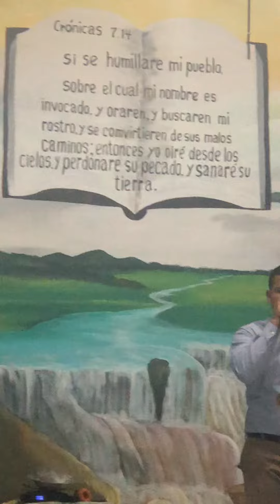Palabra de Dios